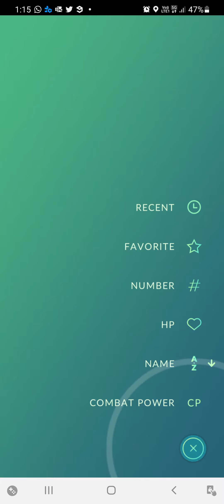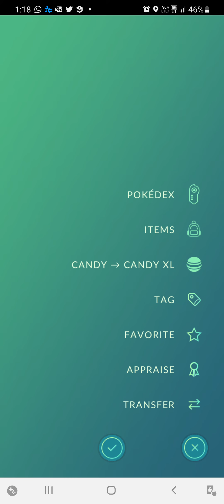Screen Recording 20210106 131807 Pokmon GO Dark Matter & Candygram STUNKY LIGHT/SHADOW